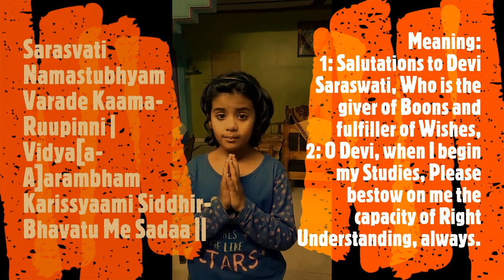Maa Saraswati puja special - 5th Feb 2022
सरस्वति नमस्तुभ्यं वरदे कामरूपिणि ।
विद्यारम्भं करिष्यामि सिद्धिर्भवतु मे सदा ॥
Sarasvati Namastubhyam Varade Kaama-Ruupinni |
Vidya[a-A]arambham Karissyaami Siddhir-Bhavatu Me Sadaa ||

Meaning:
1: Salutations to Devi Saraswati, Who is the giver of Boons and fulfiller of Wishes,
2: O Devi, when I begin my Studies, Please bestow on me the capacity of Right Understanding, always.